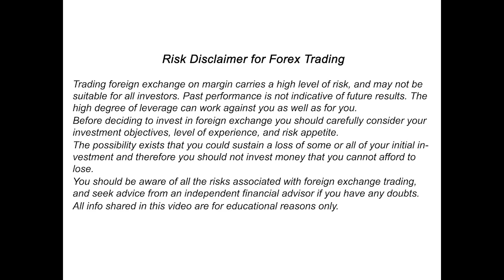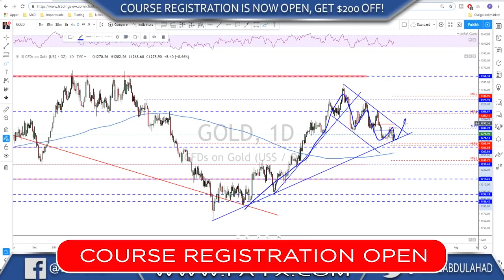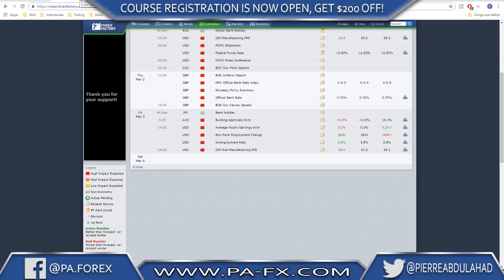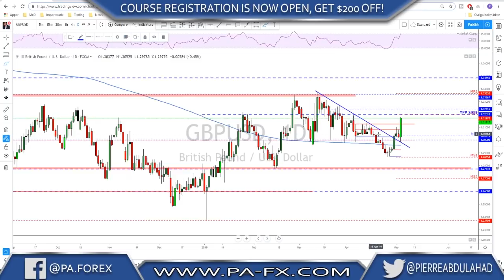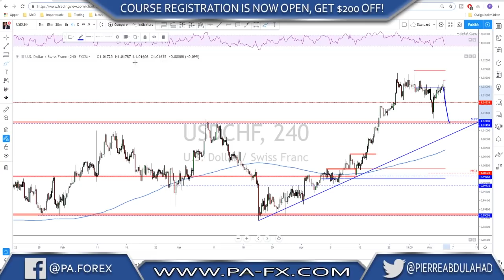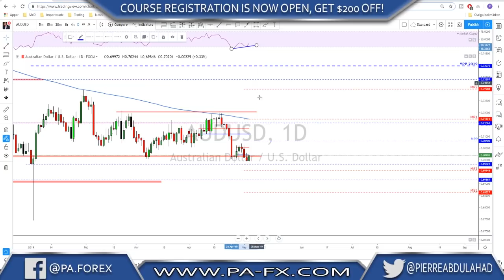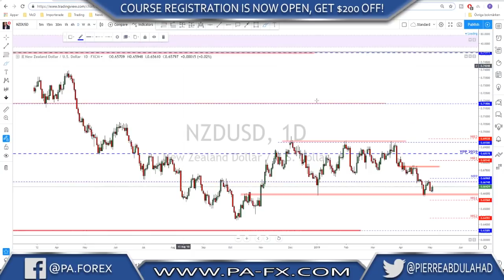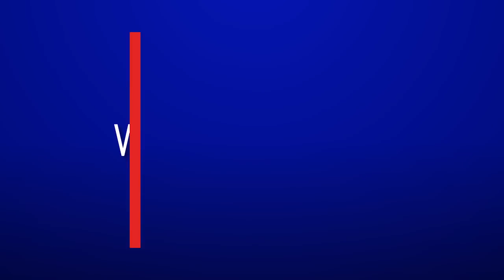Forex | Weekly Trade Ideas.(Top Down Analysis)